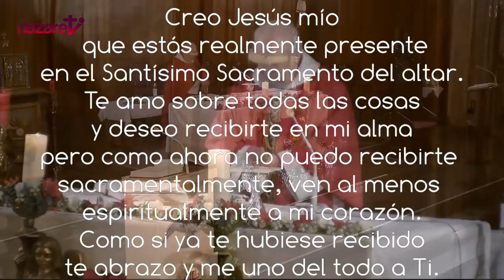Santa Misa de hoy sábado 22 de enero de 2022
Nazaret TV te ofrece la santa misa de hoy,  Sábado 22 de enero de 2022, desde la Parroquia de santa Teresita del Niño Jesús, en Barcelona.
Día litúrgico: Viernes de la II semana del tiempo ordinario. Memoria de San Vicente, diácono y mrt.